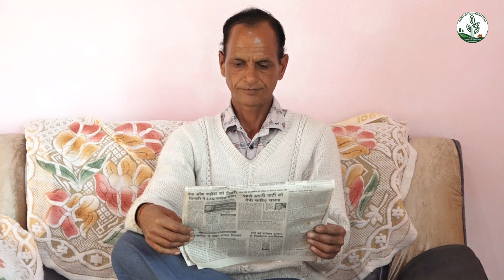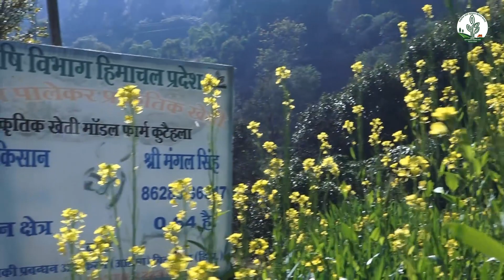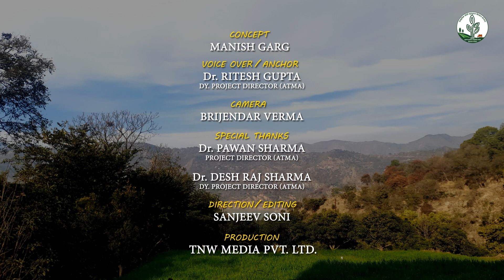Mangal Singh & Ranjit Singh#NaturalFarming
सुभाष पालेकर प्राकृतिक खेती के विभिन्न आदान बनाने के लिए राज्य परियोजना कार्यान्वयन इकाई, शिमला द्वारा प्रकाशित आदान श्रंखला सीरिज और प्राकृतिक खेती में जिलावार सफलता की कहानियां पुस्तिकाओं को आप सभी किसान भाई नीचे दिए लिंक से डाउनलोड कर सकते हैं...
किताबों का विवरण इस प्रकार है
आदान श्रंखला
1. जीवामृत एवं सप्तधान्यांकुर-निर्माण एवं उपयोग
2. घनजीवामृत-निर्माण एवं उपयोग
3. बीजामृत-निर्माण एवं उपयोग
4. कीटनाशी अस्त्र-निर्माण एवं उपयोग
5. प्राकृतिक खेती का आधार देसी गाय-विशेषता एवं उपयोगिता
6. रोगनाशी दवाएं-निर्माण एवं उपयोग

प्राकृतिक खेती में सफलता की कहानियां
1. जिला बिलासपुर
2. जिला मंडी
3. जिला सोलन
4. जिला शिमला
5. लाहौल स्पीती
6.सिरमौर
7.किन्नौर
8.कुल्लू
 जल्दी ही अन्य जिला
हमीरपुर, काँगड़ा , ऊना , चम्बा की सफलता की कहानियां आपको उपरोक्त लिंक में मिल जाएगी

वार्षिक प्रगति रिपोर्ट
2018-19
2019-20
2020-21

लोगो और अन्य प्रचार सामग्री

सुभाष पालेकर प्राकृतिक खेती
प्राकृतिक खेती खुशहाल किसान योजना
हिमाचल प्रदेश एक कृषि प्रधान राज्य है। कृषि-बागवानी से संबद्ध क्षेत्रों से राज्य की लगभग 70 प्रतिशत आबादी को रोजगार मिलता है। इसी को ध्यान में रखते हुए राज्य सरकार प्राकृतिक खेती खुशहाल किसान योजना के अंतर्गत किसान-बागवानों को प्राकृतिक खेती का प्रशिक्षण दे रही है।
प्रधानमंत्री नरेंद्र मोदी के किसानों की आय बढ़ाने के सपने को साकार करने की दिशा में हिमाचल सरकार भी सक्रियता से कार्यरत है। जहां केंद्र ने वर्ष 2022 तक किसानों की आय दोगुनी करने का लक्ष्य रखा है, वहीं हिमाचल सरकार 2022 तक 100 प्रतिशत प्राकृतिक खेती का लक्ष्य लेकर चल रही है। किसान को सुदृढ़ करने का जो सपना सरकार ने देखा है आइए प्राकृतिक खेती से जुड़कर हम और आप वो पूरा करें।

Subhash Palekar Natural Farming
State Project Implementing Unit (SPIU)
Prakritik Kheti Khushhal Kisan Yojna
Directorate of Agriculture
Krishi Bhawan,Boileauganj
Shimla-171005, Himachal Pradesh
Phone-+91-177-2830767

Iqbal Thakur
Consultant,
Digitization and Mass Media.